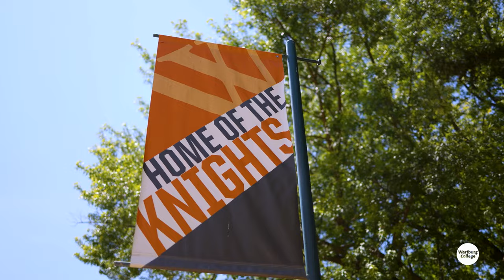Wartburg College - Campus Summer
Students at Wartburg College take a journey of discovery, embrace their passions, and unlock their potential to realize their purpose. Take the next step. It's WORTH IT.